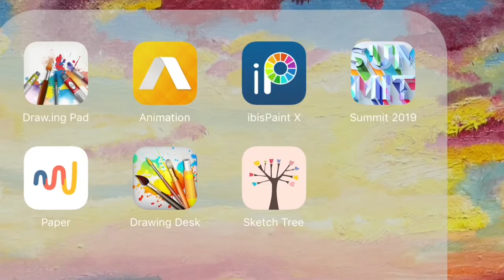Reimagining Home Movies Characters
I have been looking up every single clip I can find of Coach McGuirk because he is so funny. If you don't know who that is, his voice actor is the same as bob from bobs burgers. I love both shows and I just love this scene where everyone looks like a happy family.

iMovie

Music;
CareFree